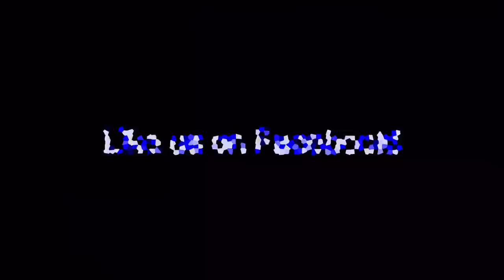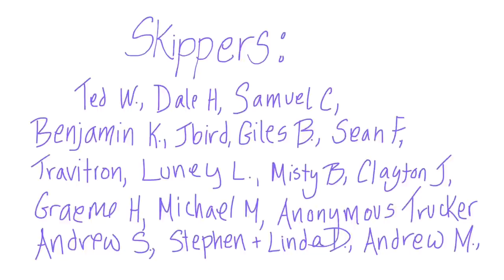Transatlantic Part 9: Becalmed with Electric Motor | Sailing Wisdom: S3 Ep11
We are completely becalmed for 4 days under a high pressure system. Herby gets to celebrate his birthday with some nice meals and we see tons of Portuguese Manofwar floating silently by!  We experience incredible bioluminescence but the. Camera doesn't pick it up, so it becomes our secret view.